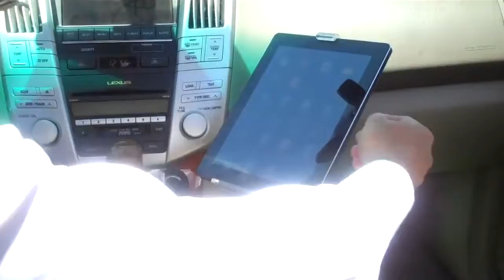iPad Car Mount and Stand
iPad Car Mount and Stand, iPad Car Mount and Stand